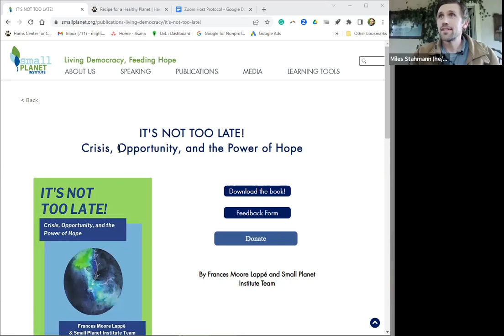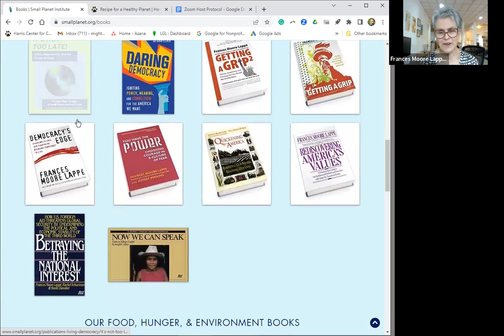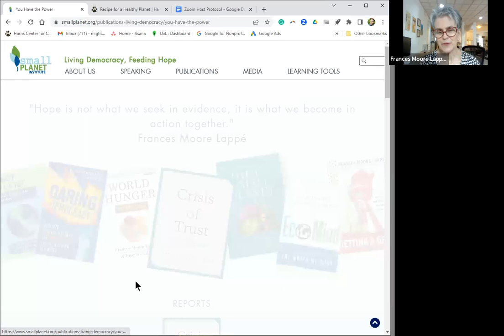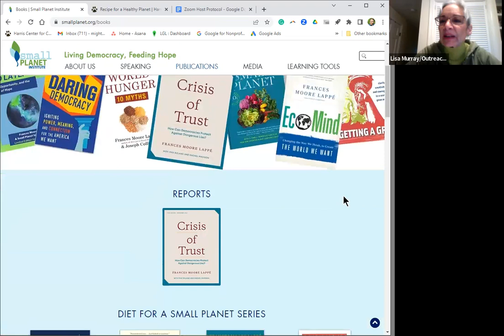How Food Choices Affect Our Planet: Frances Moore Lappe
Join Frances Moore Lappé, renowned author of Diet for a Small Planet, for a conversation about the power of your food choices. Now celebrating its 50th anniversary with a new edition, Lappé’s groundbreaking book outlines how moving toward a plant-based diet can help the environment and your health. Lappé is a champion for “living democracy . . . a way of living aligned with the deep human need for connection, meaning, and power.”

Please note that you may have to adjust your volume up or down depending on the speaker.

Recorded via Zoom on May 25, 2023.